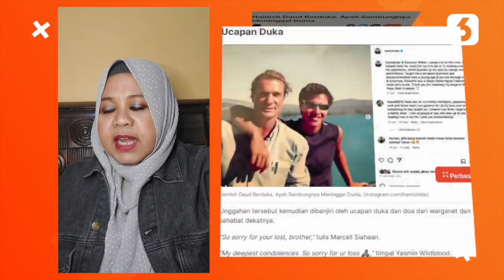Ammar Zoni Ungkap Irish Bella Sempat Mau Gugat Cerai, Ayah Sambung Hamish Daud Meninggal Dunia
LIPUTAN6.COM - Ammar Zoni Ungkap Irish Bella Sempat Mau Gugat Cerai, Ayah Sambung Hamish Daud Meninggal Dunia

Mulai dari Ammar Zoni ungkap Irish Bella sempat mau gugat cerai hingga ayah sambung Hamish Daud Meninggal Dunia, berikut sejumlah berita menarik News Flash Showbiz Liputan6.com.